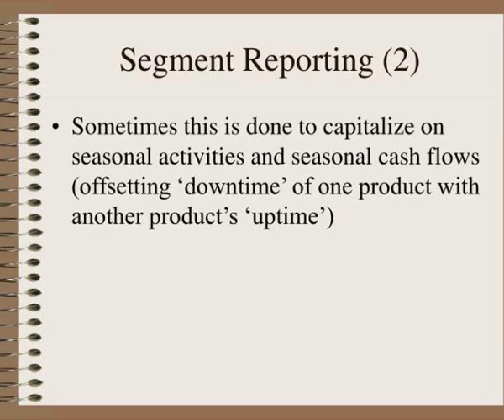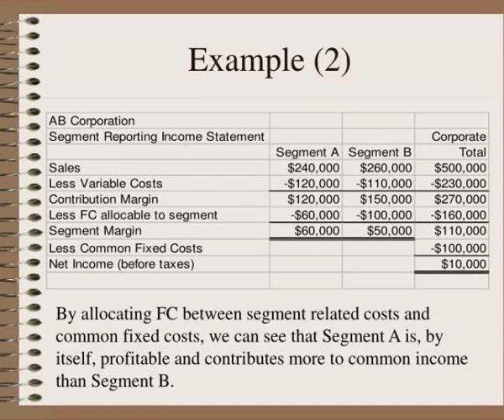segment reporting overview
Segment Reporting (Overview).  David B. Hamm, MBA, CPA  Managerial Accounting  OVC, Fall, 2002.  Segment Reporting (1).  Many firms today offer multiple products or are conglomerates of divisions or other entities selling differentiated products or services.  Segment Reporting (2). Slideshow 2979649 by cera
 show1 : Segment reporting overview

 show2 : Segment reporting 1

 show3 : Segment reporting 2

 show4 : Segment reporting 3

 show5 : Segment reporting 4

 show6 : Segment reporting 5

 show7 : Example 1

 show8 : Example 2

 show9 : Class exercise